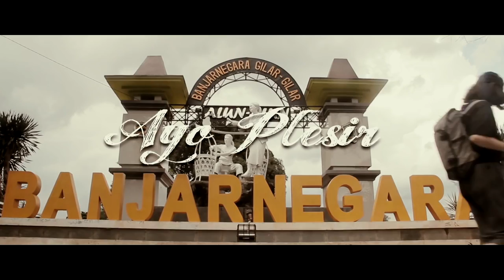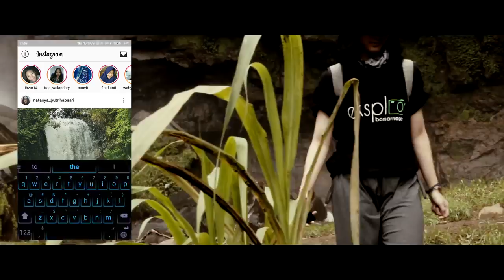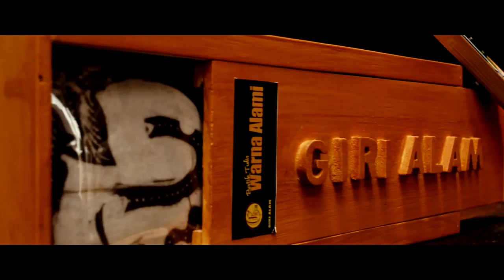Ahlis Widiyanto Ayo Plesir Maring Banjarnegara Ayo Plesir Banjarnegara